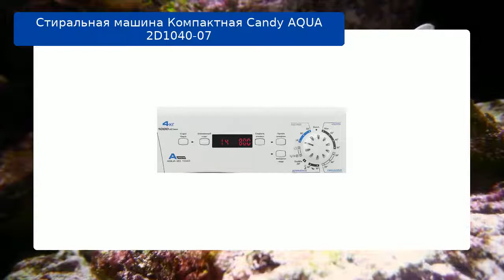Стиральная машина Компактная Candy AQUA 2D1040-07 обзор и отзыв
Стиральная машина Компактная Candy AQUA 2D1040-07

Стиральные и сушильные машины | Стиральные машины | Компактные стиральные машины | Candy